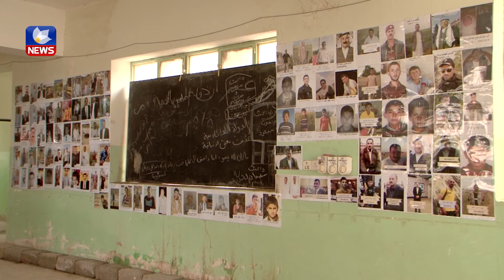حەوت ساڵ بەسەر كەوتنی شەنگال و جینۆسایدی ئێزدییەكان تێدەپەڕێت